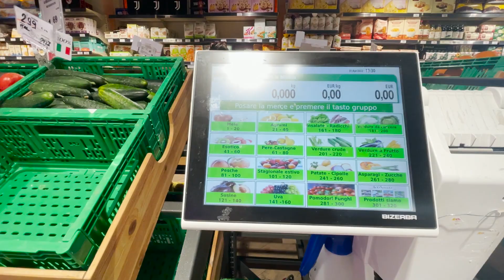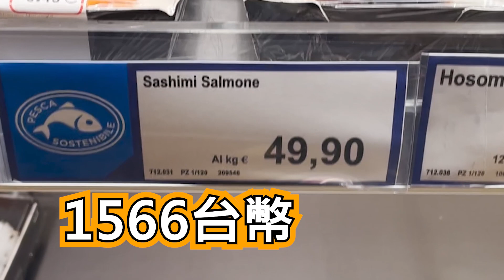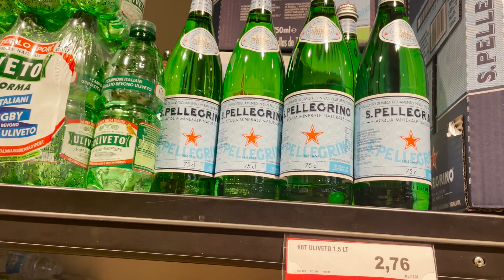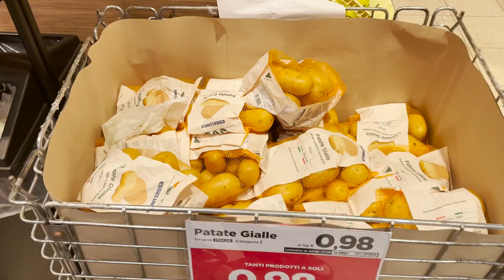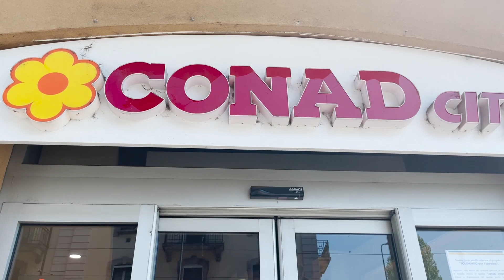你要的開箱義大利超市來了!阿嬤推車突擊時尚之都#義大利